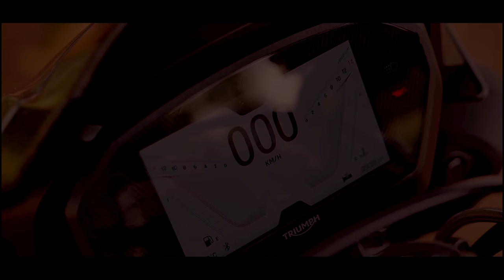TRIUMPH STREET TRIPLE RS 2020 | TRAILER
Purchase the products i used for my bike and vlogging setup